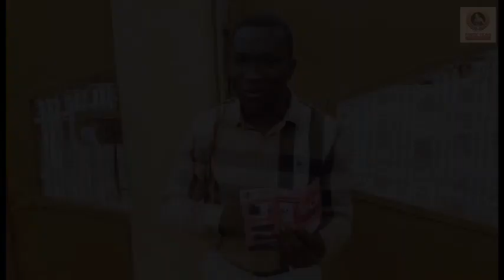Another Jesus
This is very thoughtful of Saka, but he do it?